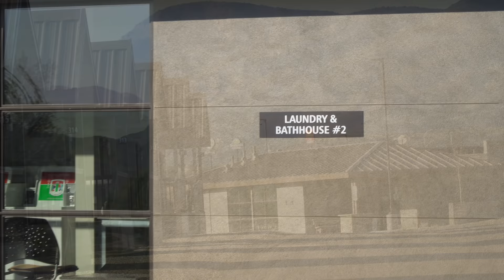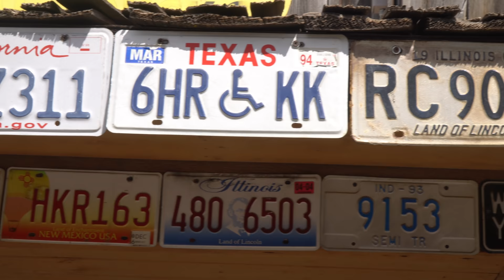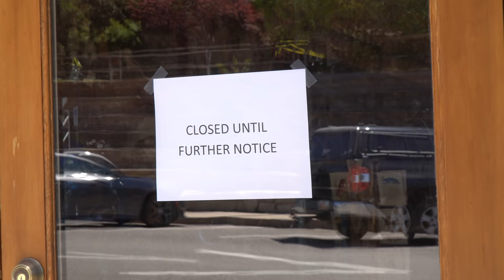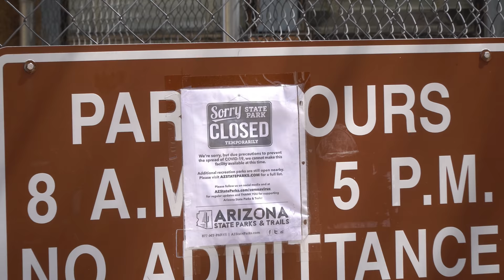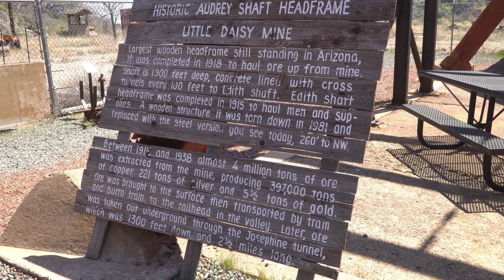Ep. 149: Jerome & Camp Verde | Arizona RV travel camping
With a mix of rain and snow moving in, we've left our boondocking spot in the Bradshaw Mountains from last week's episode from Prescott , and escaped to the comfort of full hookups at lower elevation in Camp Verde, Arizona. In this week's episode of Grand Adventure we explore the Camp Verde area and the historic mining town of Jerome.

Jerome sits on a shoulder of the Mingus Mountains. Supported in its heyday by rich copper mines, it was home to more than 10,000 people in the 1920s. Today, however, its population has dwindled to less than 500, and locals now mine tourism instead of copper to fuel their economy. Jerome became a National Historic Landmark in 1967, and visitors today will find art galleries, coffee houses, restaurants, a state park, and a local museum devoted to mining history. We also explore the area surrounding Camp Verde, including glimpses of Montezuma's Castle and Tuzigoot National Monuments.

CREDITS

🎵 All music in this episode is licensed from Soundstripe .

ABOUT US